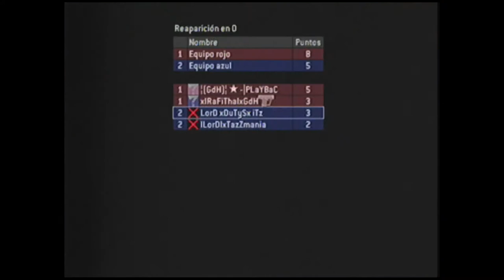l[LorD]l xDuTySx iTz AnD l[LorD]l xTazZmania Vs [GdH] Play Back [GdH] RaFitha :Mando [GdH]